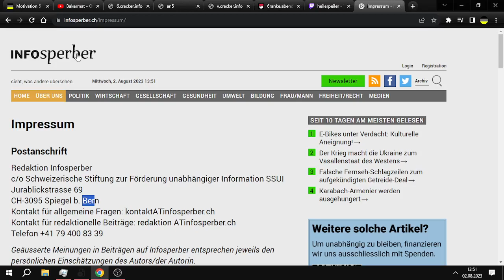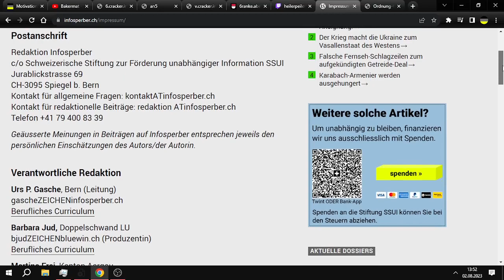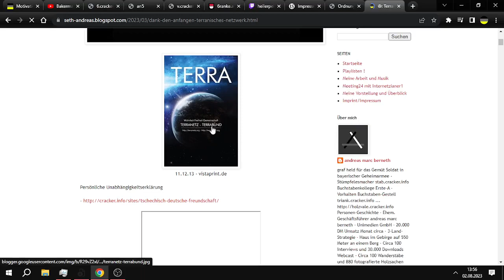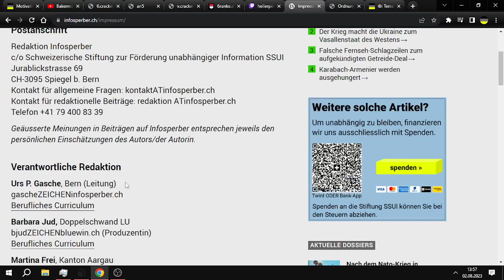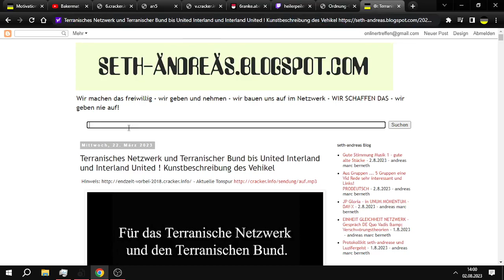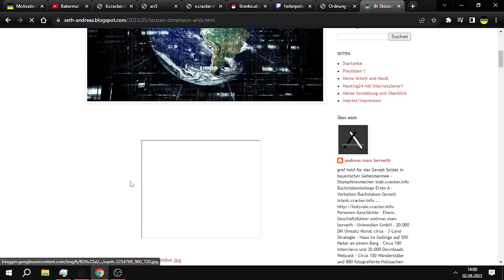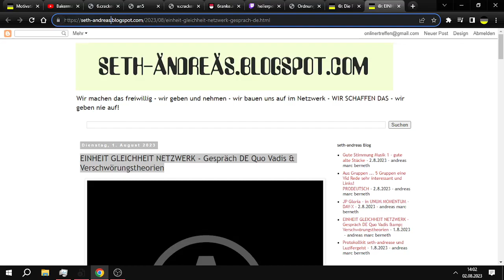Durch die Republik geht ein Spalt...